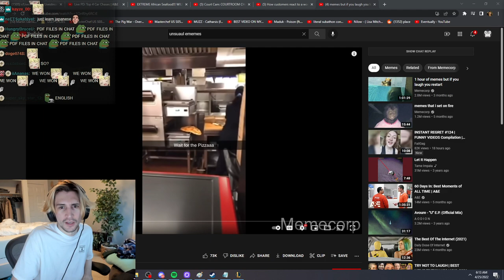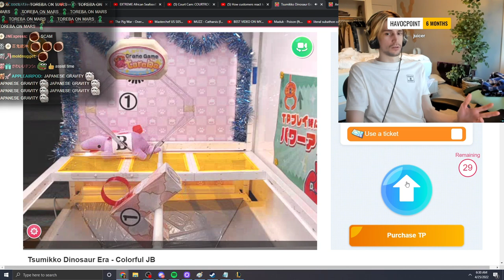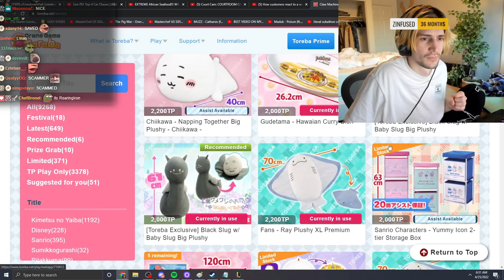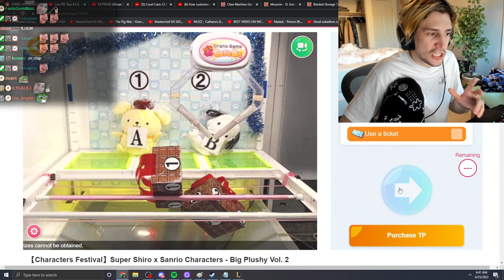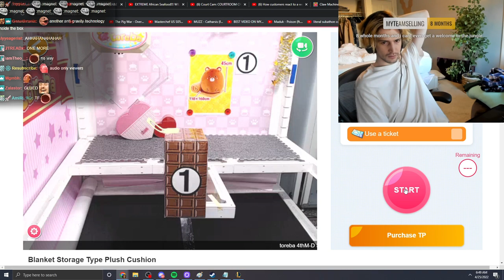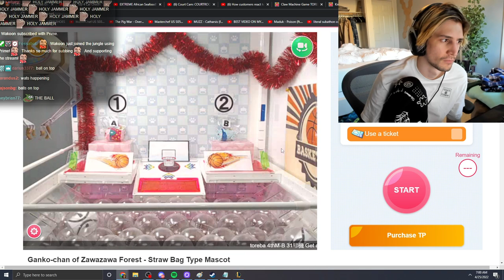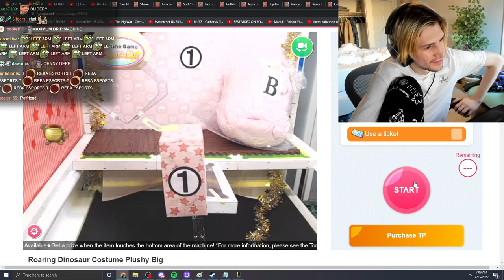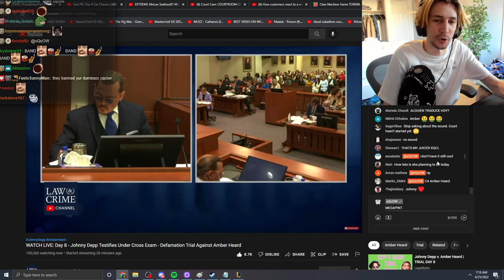xQc Plays The Claw Machine